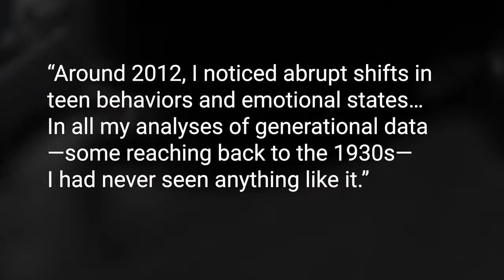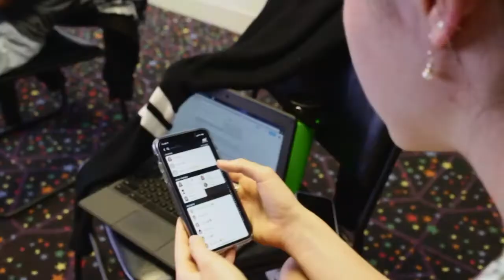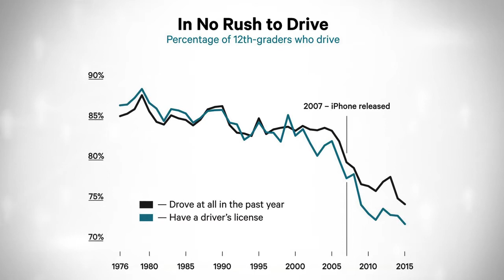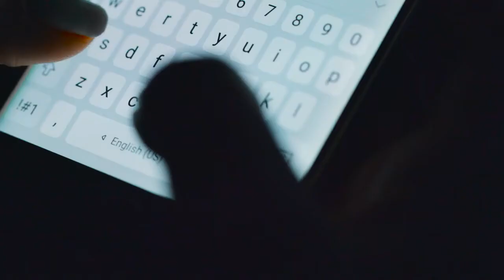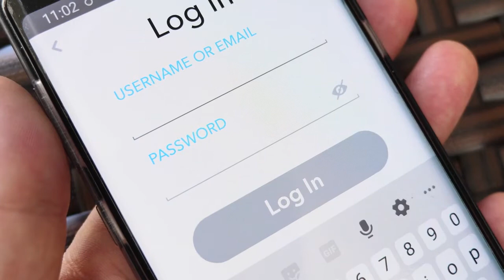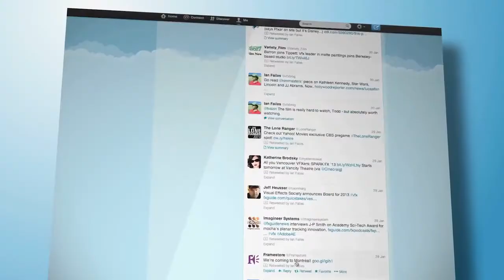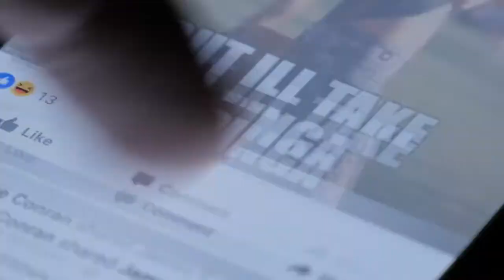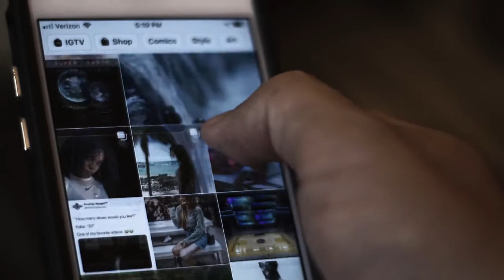SmartPhone Zombies Episode 5